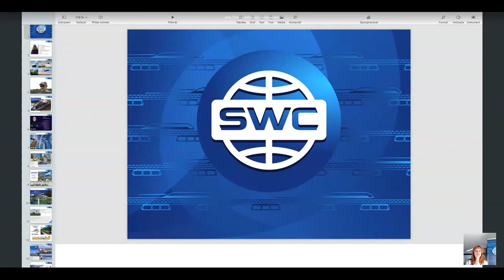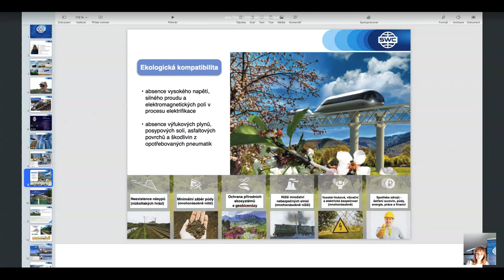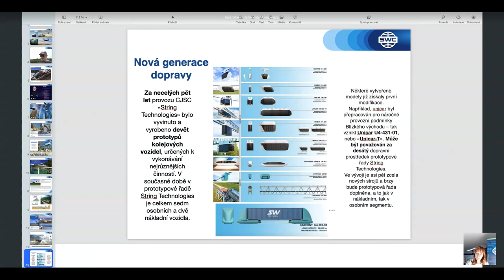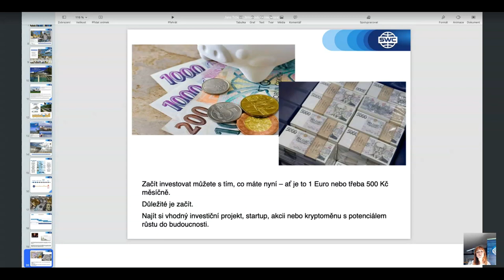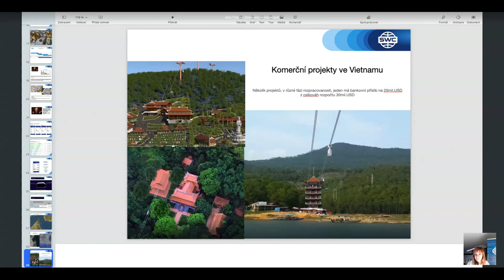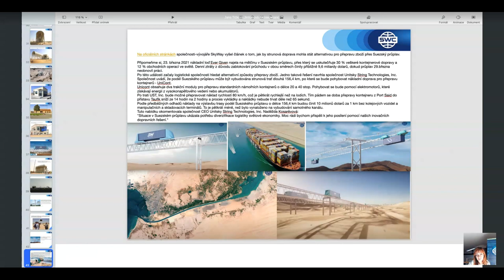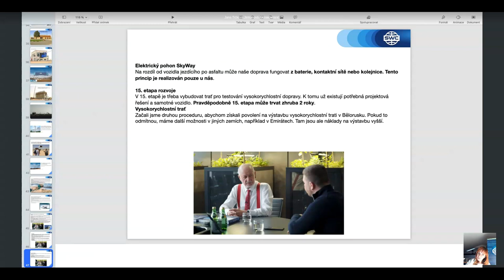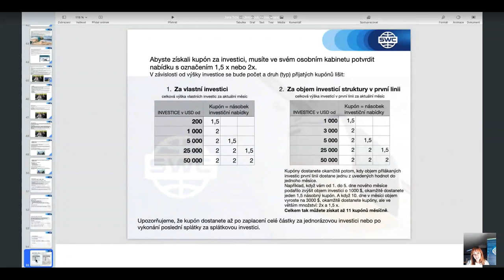Prezentace technologie ze dne 17.05.2021. Moderátorka: Jana Trčková Jirmanová.